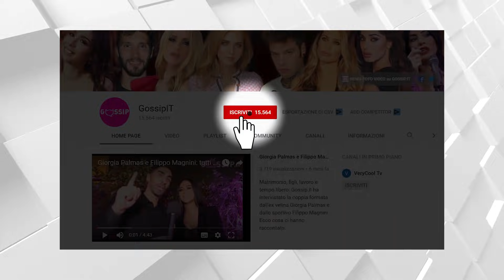Alena Seredova esce con compagno e figlia ma succede qualcosa: il video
Alena Seredova si gode una bella passeggiata a Torino insieme al compagno Alessandro Nasi. Con loro c’è anche la piccola Vivienne Charlotte e una coppia di amici, Luca e Stefania ma all'improvviso...